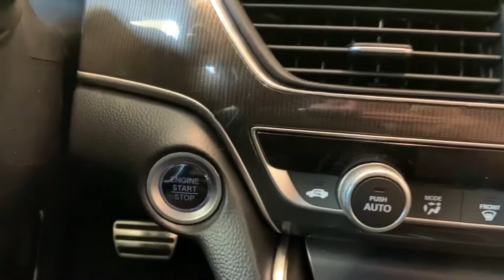2020 HONDA ACCORD Interior Exterior Tour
Welcome to Autovisor Tv.
In this video you will see 2020 HONDA ACCORD Interior Exterior Tour